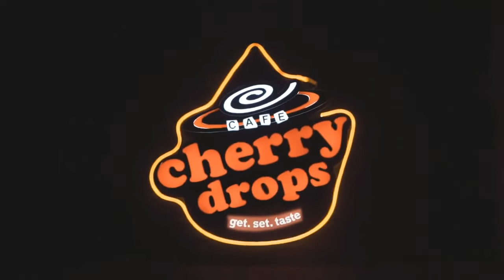Prince Harry or Prince William: Harry's 'Costar' Rhys Darby Answers Who's More Handsome in Hilarious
Rhys Darby is a Prince Harry fan.  The New Zealand actor and comedian appeared in a new video with fellow Kiwi actor-director Taika Waititi for Vanity Fair's "Lie Detector" series, in which Darby was asked about the Duke of Sussex after appearing alongside the prince in a skit for Harry's eco-travel initiative Travalyst.    "You starred in a video recently with Prince Harry," Waititi said. "I know this 'cause I watched it."  Waititi then followed up with: "Would you say he's more handsome than his brother [Prince William]?"   Darby took a deep breath and diplomatically replied, "I think they're different. I think they're both handsome in their own way."   He then added, "In some ways, yes.  ...